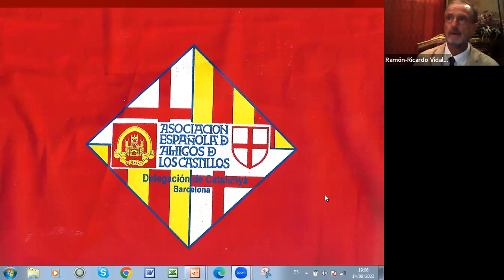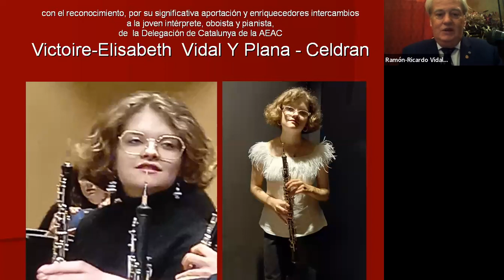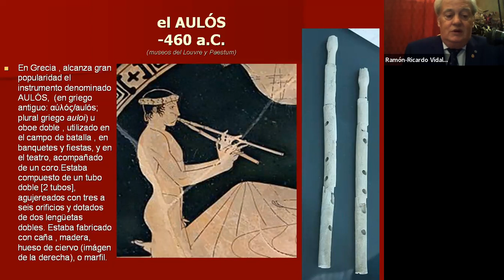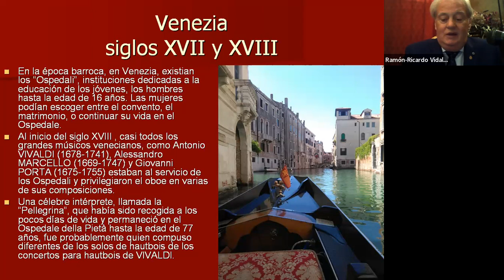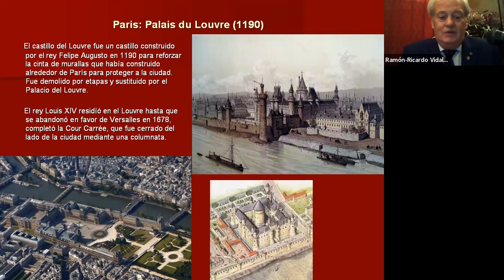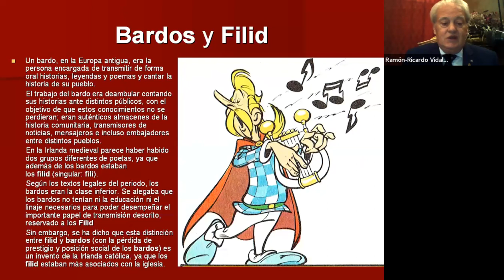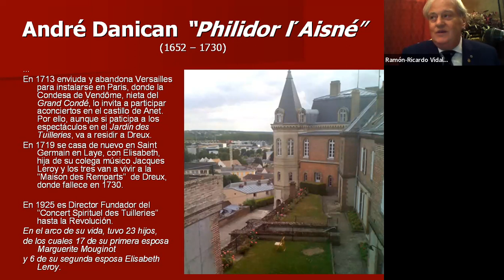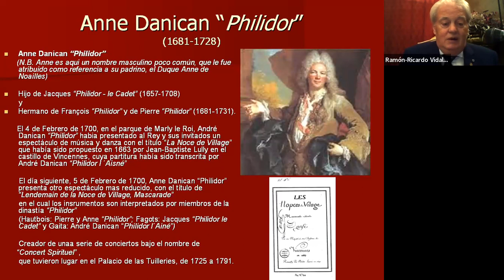LA MÚSICA PARA HAUTBOIS (OBOE) DE LA DINASTÍA DANICAN - PHILIDOR EN LOS CASTILLOS DEL REY SOL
"LA MÚSICA PARA HAUTBOIS (OBOE) DE LA DINASTÍA DANICAN - PHILIDOR EN LOS CASTILLOS DEL REY SOL, EN LOS SIGLOS XVII y XVIII”
por parte del Dr. D. RAMÓN-RICARDO VIDAL Y PLANA.